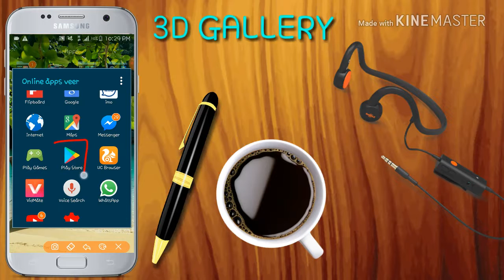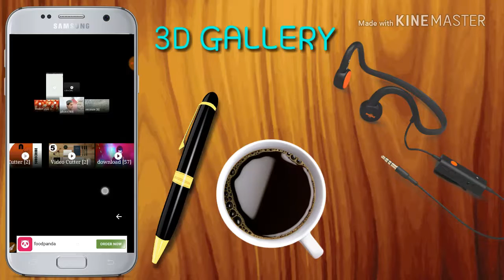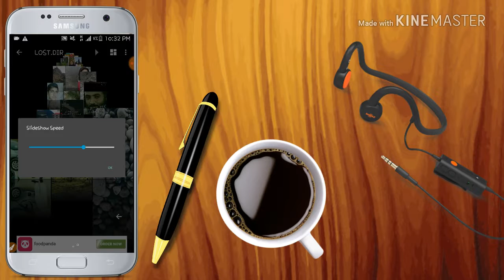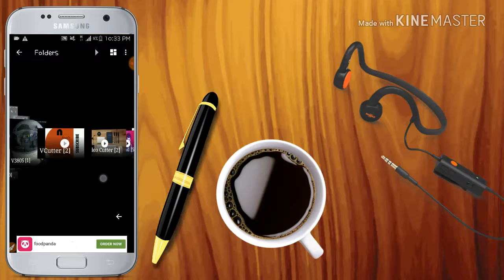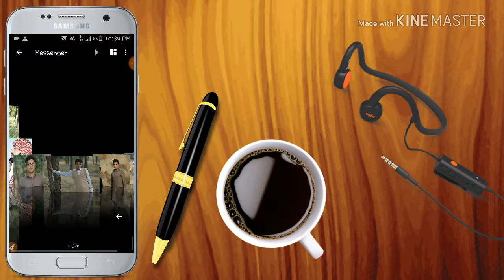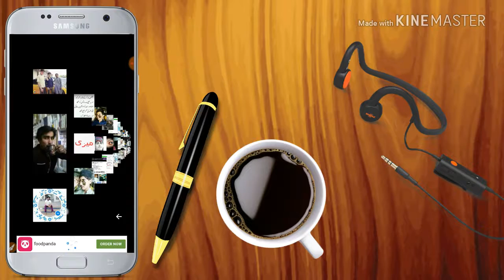3d galley ko dawonload karo aor mobile ko smart banao